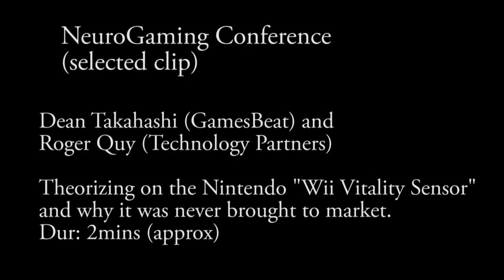NeuroGaming 2013: Why Nintendo's Wii Vitality Sensor was never released to market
An extended soundbite theorizing about Nintendo's Wii Vitality Sensor and why it was never released to market. More about brain-computer interfaces